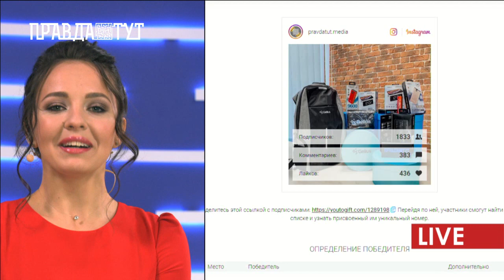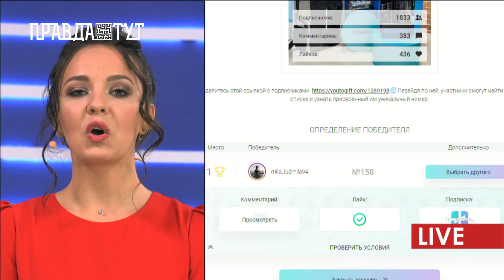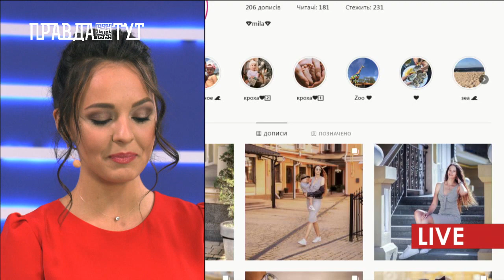Розіграш подарунків від Gelius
У ранковій студії ПравдаТУТ LIVE підбили підсумки розіграшу від каналу ПравдаТут та Gelius. Ведучі обрали переможців у прямому ефірі рандомно. Тож подарунку від  Gelius вже знайшли своїх власників. Також ще один презент розіграли в прямому ефірі. Його отримав уважний глядач із Львова, котрий першим додзвонився в ранкову студію.

Instagram ПравдаТУТ

Ведуча
Ангеліна Таран

Ведучий
Макс Сербін